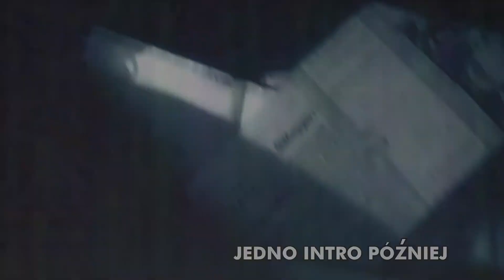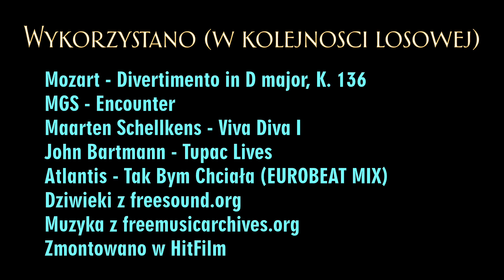BIRTEK | START PRZYGODY Z NEED FOR SPEED: CARBON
Montaż: Emirito